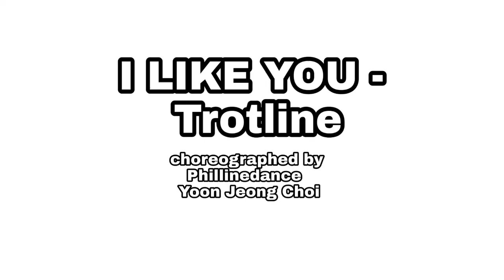I Like You - Trotline Line Dance_Demo by NST Line Dance Indonesia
Count: 32
Wall: 4
Level: Beginner
Choreo: Phillinedance Yoon Jeong Choi (April 2020)